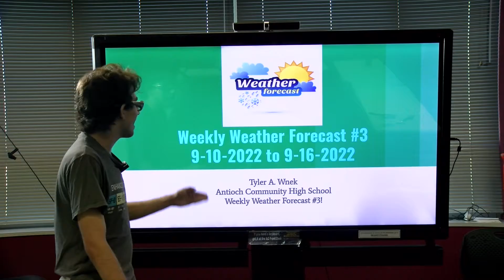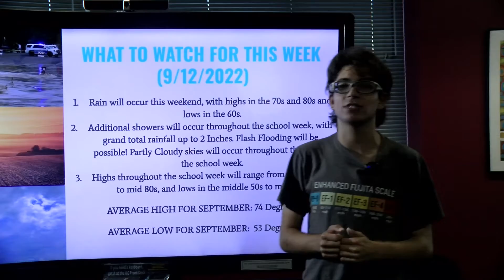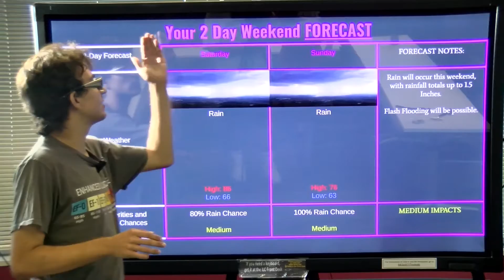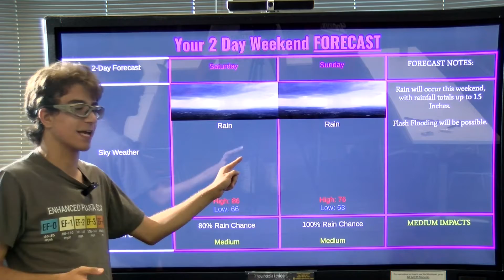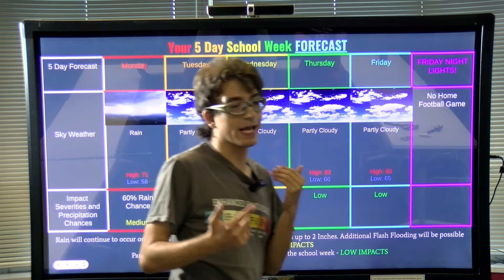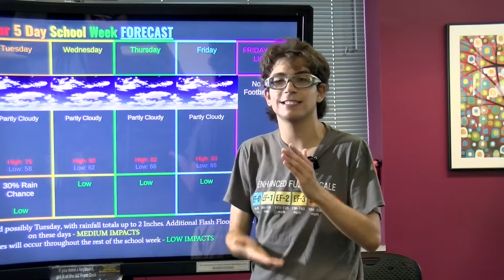Weekly Weather Forecast #3